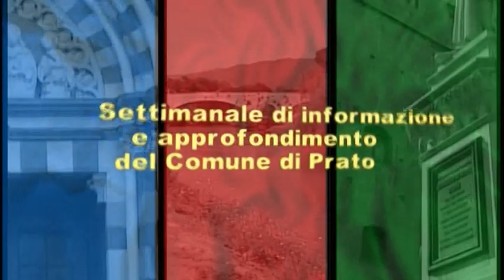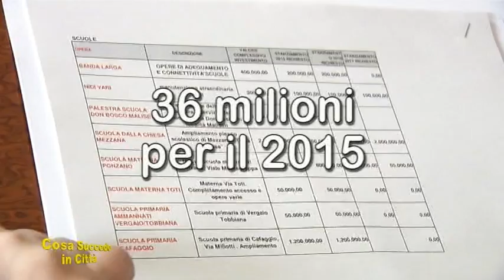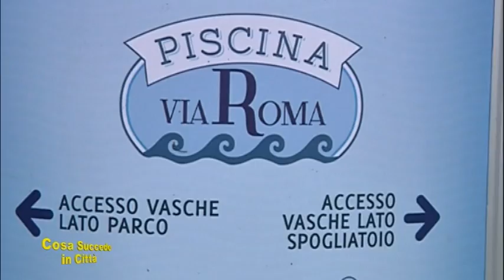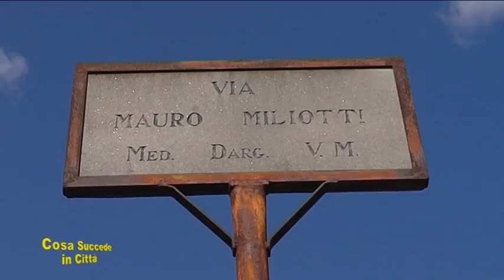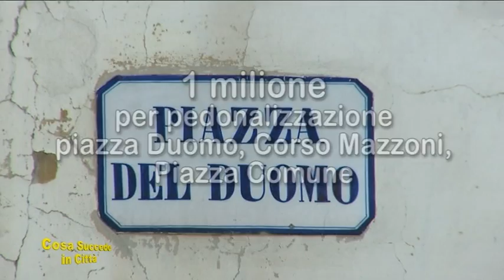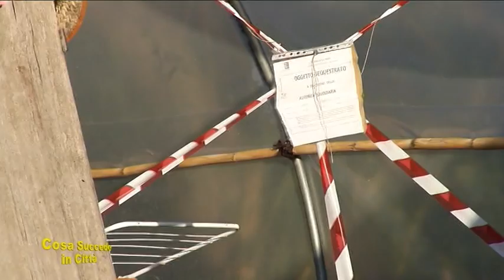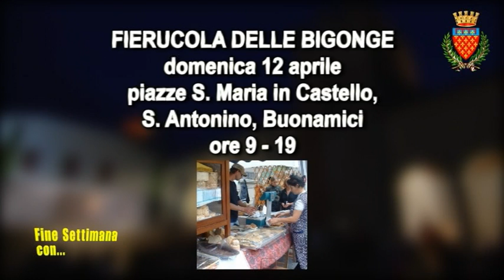Cosa succede in città. Puntata 28 - Comune di Prato - Opere pubbliche - Sicurezza alimentare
Rubrica di approfondimento a cura dell'Ufficio Stampa del Comune di Prato. In questa puntata si parla di Opere pubbliche e dell'incontro "I semi dell'alimentazione"